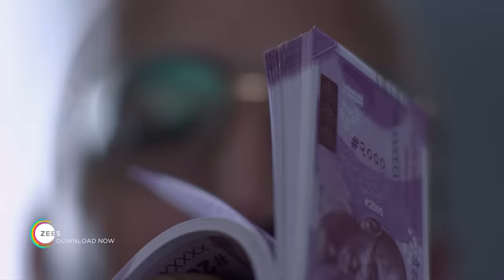Poison | Official Trailer | A ZEE5 Original Web Series | Streaming Now On ZEE5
Poison is a ZEE5 Original web series starring Arbaaz Khan, Tanuj Virwani, Freddy Daruwala and Riya Sen as star cast. After his release from the jail, Ranveer moves to Goa to seek revenge on his enemies. Meanwhile, DSP Vikram sets his eyes of Antonio Verghese, a don who operates from Goa. Find out what happens when the lives of these three men get entwined.

Watch Poison season 1 online, streaming exclusively on ZEE5.